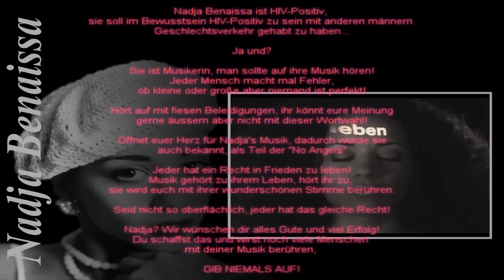Nadja Benaissa ist HIV-Positiv, Ja und?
Hört auf ihre Musik, jeder Mensch macht Fehler, auch ihr!
Ob kleine oder große, jeder hat das Recht gut behandelt zu werden!
Hört auf Nadja's Musik, damit wurde sie auch bekannt, als Teil der No Angels.
Früher wurden die No Angels bejubelt und jetzt liest man böse Zeilen im Internet über Nadja, jeder kann seine Meinung äussern aber ohne diese Ausdrücke!

Hört auf die Musik, sie wird euch berühren! Lasst den Virus einfach mal aussen vor, denn jeder macht seine Fehler, vorallem in jungen Jahren!

Nadja? Wir wünschen dir alles alles Gute, du wirst deinen Weg weiterhin gehen und wir freuen uns tierisch auf deine neuen Songs von Rio Reiser.

Bleib stark! :)